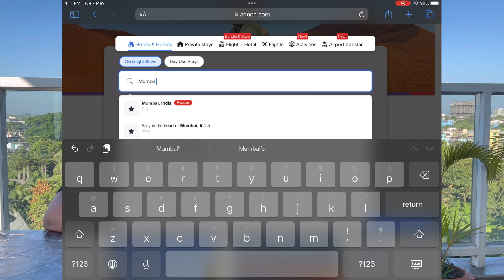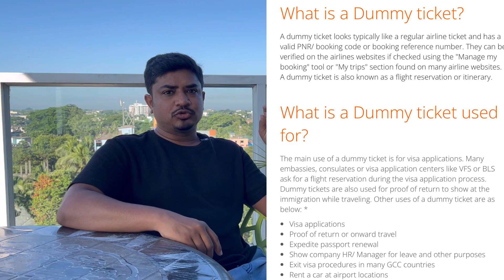Book Hotels Without Credit Card & Fake Flight Tickets for VISA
Websites for Dummy Flight Tickets

Unlock the secrets to booking hotels without a credit card and learn how to arrange dummy flights for visa applications. Discover alternative payment methods and essential tips for visa success!

Visa Travel Hacks: Booking Hotels Without Credit Cards & Securing Fake Flight Tickets

Looking to apply for a visa but don't have a credit card for hotel bookings or need a fake flight ticket? In this video, we'll explore legitimate ways to book hotels without a credit card and obtain dummy flight tickets for visa applications. Discover practical tips and trusted resources to ease your visa application process without the hassle of credit cards or real flight reservations. Streamline your travel plans with these savvy tricks!

VLOG | Marathi Vlog | Marathi Travel Vlog  @siddheshwarwaje
TRAVEL CARD : Domestic & International use Niyo Global Card.
Benefits : ZERO Forex Debit and Credit Card & FREE LOUNGE ACCESS
Use my code : SIDDH574 & earn 250/-
Credit Card : Lifetime free Credit Card IDFC FIRST Bank. Get 2,000 bonus reward points of ₹500

00:00 Hotel Booking
00:39 Flight Booking